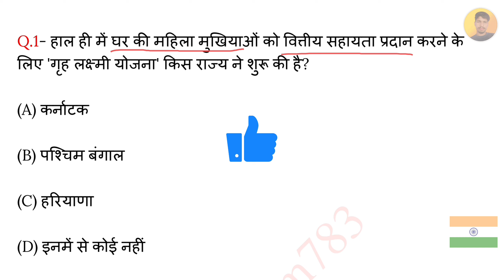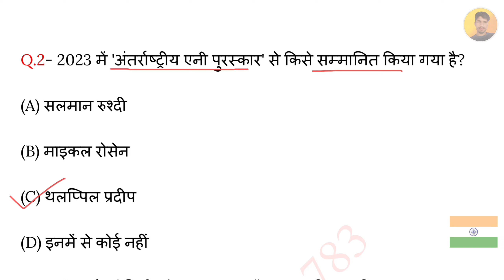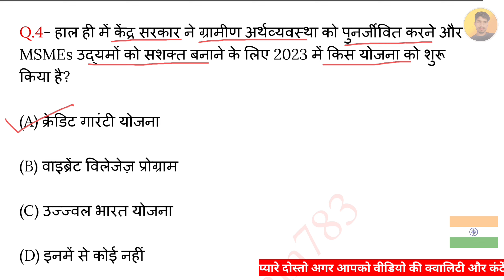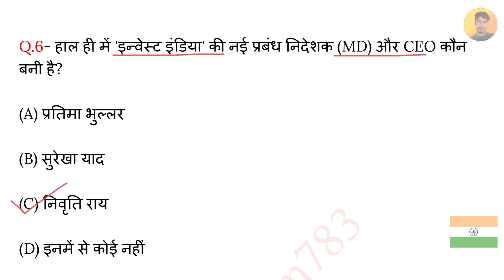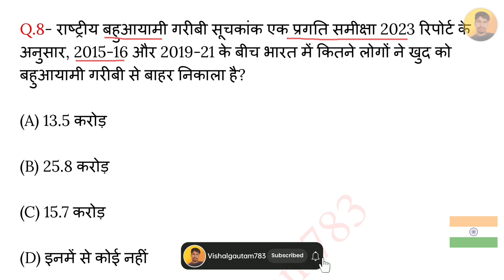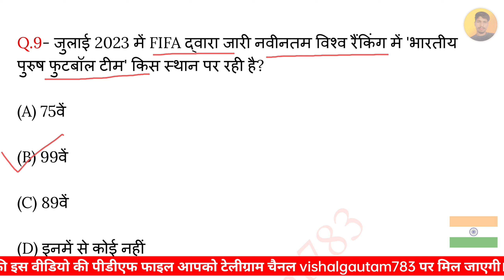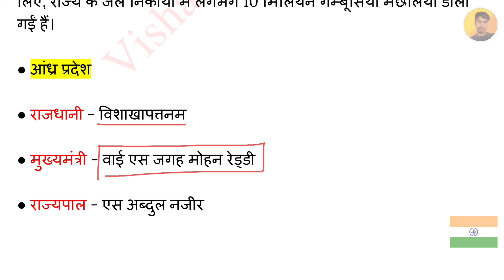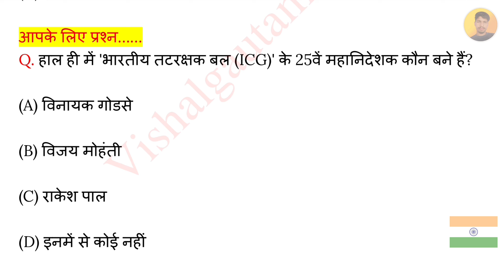23 July 2023 Current Affairs | Today Current Affairs | Current Affairs By Vishal Gautam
23 July 2023

23 July 2023 Current Affairs.
Video Highlight

Current Affairs
23 July current affairs in hindi
23 July 2023 gk Questions
23 July 2023 Current Affairs in Hindi
23 July Current Affairs
July Weekly Current Affairs
July 2023 Current Affairs Important Questions
VG783

23 July 2023 Current Affairs | Today Current Affairs | Current Affairs By Vishal Gautam

23 जुलाई 2023 करेंट अफेयर्स
                            जुलाई 2023 करेंट अफेयर्स

▶️ Vishalgautam783

Jay Hind 🇮🇳🇮🇳
           Jay Bharat 🇮🇳🇮🇳
                         Vande matram 🇮🇳🇮🇳